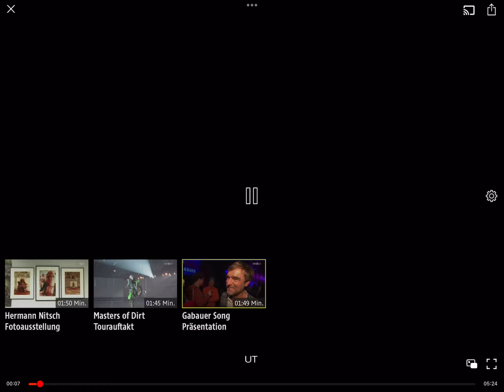Andie Gabauer und OliAG auf Seitenblicke auf ORF 2 (6.3.2023)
Auch ein zweiter Beitrag von Andie Gabauer und der OliAG in Österreichischen Sender auf Seitenblicke auf ORF 2! Vielen Fank an Andie Gabauer dass ich für unser Musik Brickfilm Heaven zusammen erste,LT haben und auch live dabei sein dürfte!😃🥹